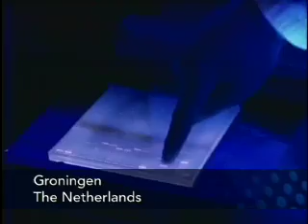Newz at 12:00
Newz